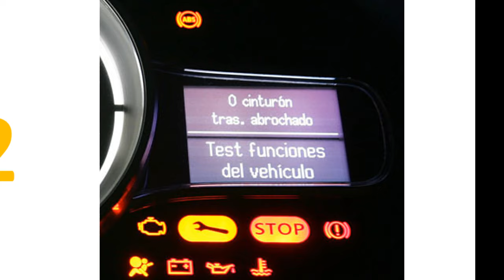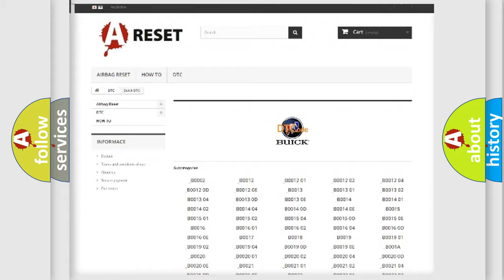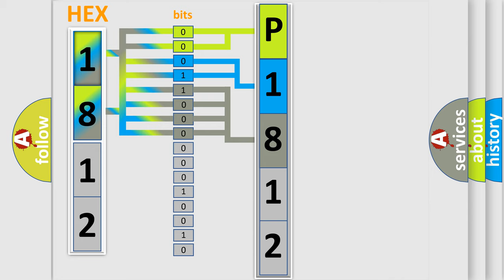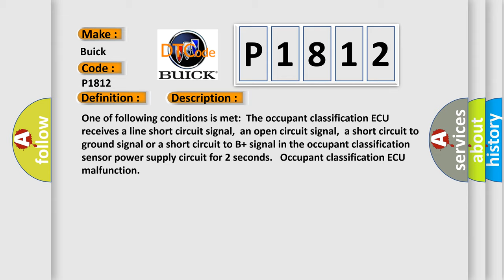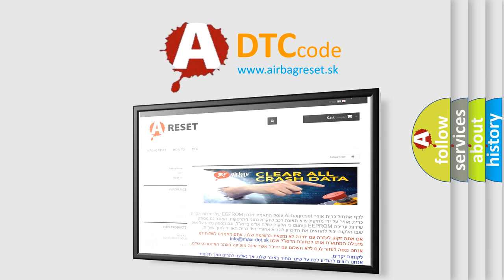DTC Buick P1812 Short Explanation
Contents:
0:21 Basic DTC analysis according to OBD2 protocol standard.
1:48 Insight into programming
2:58 A diagnostically understandable description of the Diagnostic Trouble Code
3:05 Basic error definition

Make:
Buick
Code:
P1812
Definition:
Occupant Classification Sensor Power Supply Circuit Malfunction
Description:
One of following conditions is met:The occupant classification ECU receives a line short circuit signal,an open circuit signal,a short circuit to ground signal or a short circuit to B+ signal in the occupant classification sensor power supply circuit for 2 seconds. Occupant classification ECU malfunction
Cause:
 Front seat assembly RH (Occupant classification sensors) Occupant classification EC Front seat wire RH